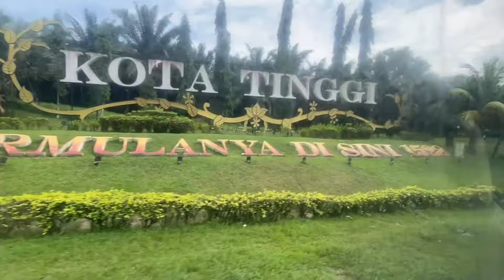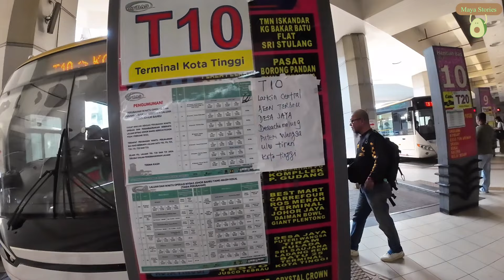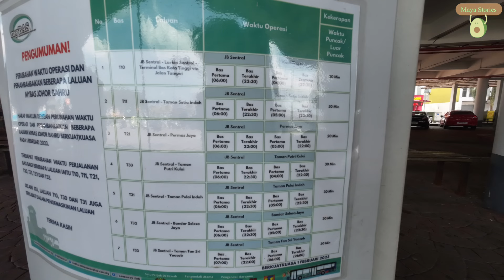How to go to Kota Tinggi from JB Sentral/ SG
Nice Nasi Lemak at Kin Hua breakfast and some new places in Tan Hiok Nee area (Johor Bahru)

How to go to Smart Pandan JB from Singapore | Get your groceries fix at Smart Pandan